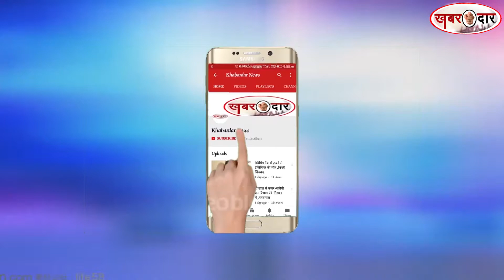मुंबईLIVE : ट्रांसपोर्टरों और स्कूल बस असोसिएशन की हड़ताल से थमी मुंबई